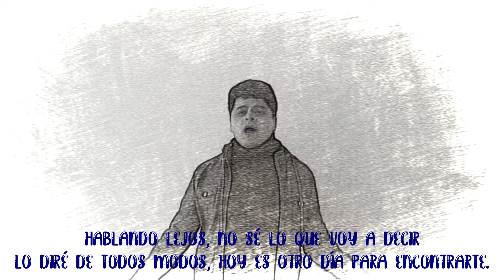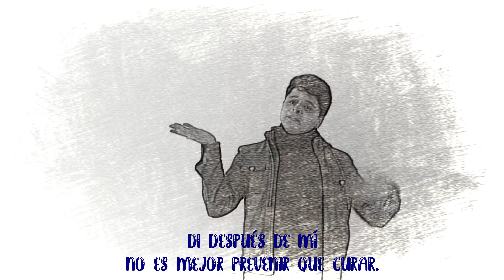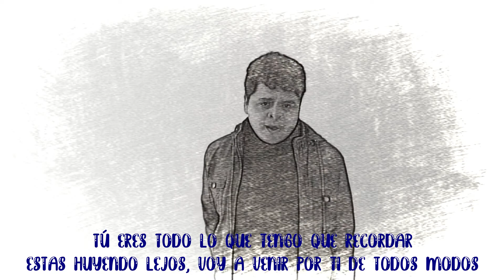Take on me - A-ha Cover y Remelodía (Rehaciendo melodías)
Hola gente, hoy les traigo este cover donde le cambio la linea melódica. Espero que lo disfruten.
También les comento que este va a ser el último cover que haga con este micrófono, ya que mi hermano me regalo uno nuevo y mejor! así que los próximos covers y voz en off van a sonar distintos.

*Música grabada en Reaper
*El vídeo está editado en Wondershare Filmora
*Track 2 y final del video hecho por Ezequiel Alván
*Link a la pista:

Bye Bye